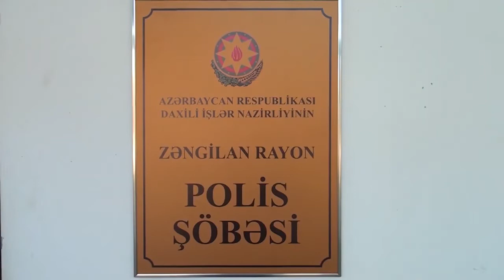Zəngilanın Qaragöz kəndi